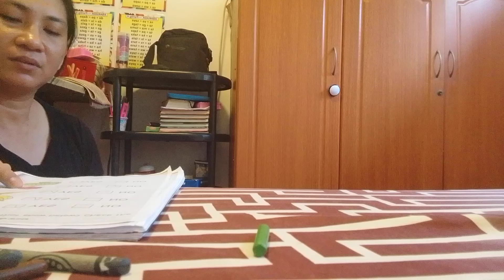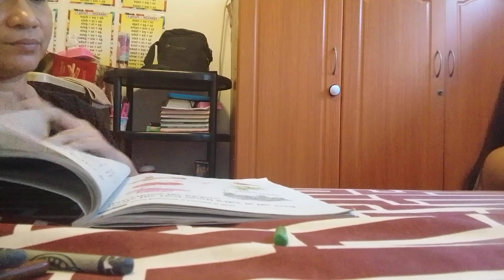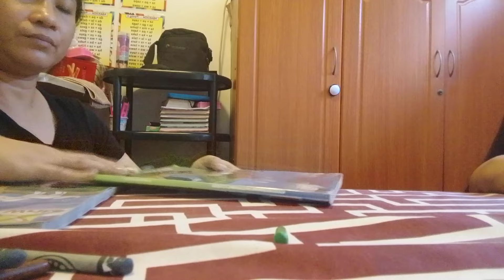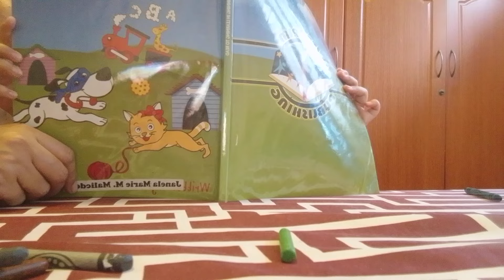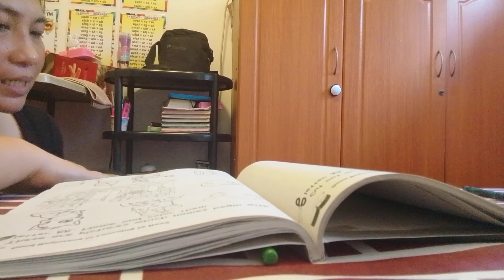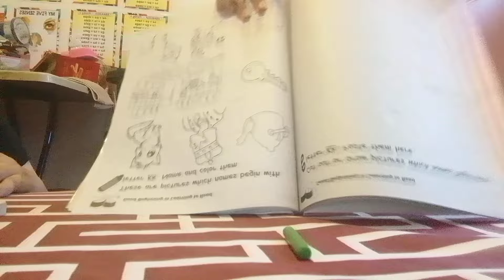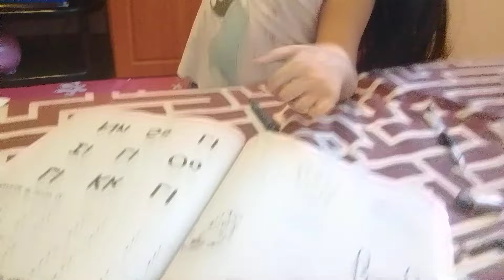Aral Module time ulit (ORIGINAL VIDEOS by JAM the FILIPINO CHANNEL)April 22 2024